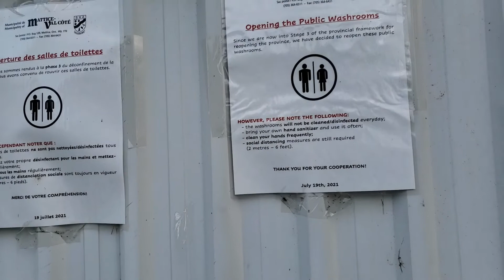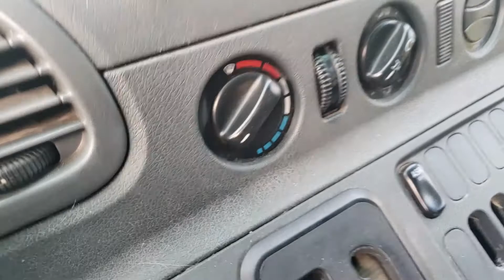Scared & Alone (VAN broke down in Ontario & Winter is coming.)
VAN BROKE DOWN IN ONTARIO & IT'S GETTING COLD!
Natasha, a Montrealer from Canada, bought a Dodge Sprinter van with the dream of waking up in the mountains of the West Coast. The van life dream is a popular one, but is it really that great in reality? Natasha takes you through her journey as she downsizes her life to move out of a toxic living situation and into a van with her 3 cats.

Professionally, Natasha is a spiritual empowerment coach. You can find her on her website, online school, or coaching Youtube channel.